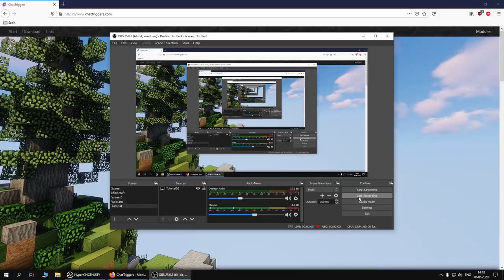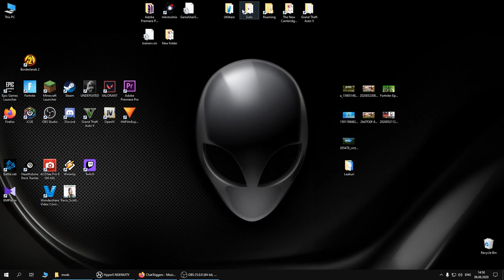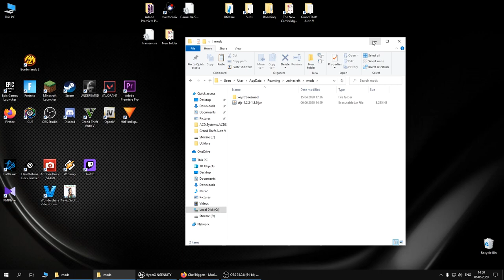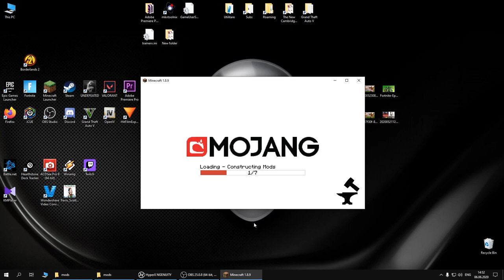Tutorial: Cum sa iti instalezi modul ChatTriggers pe MINECRAFT *toate rank-urile*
In acest videoclip va invat cum sa instalati modul ChatTriggers.
1. Nu-ti iei BAN
2. Ai toate rank-urile
3. Numai tu vezi rank-ul